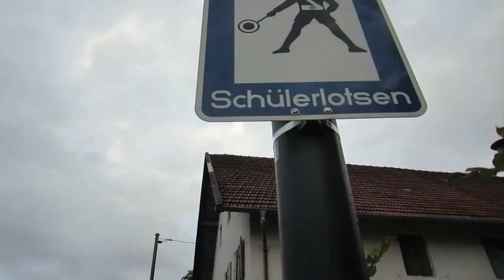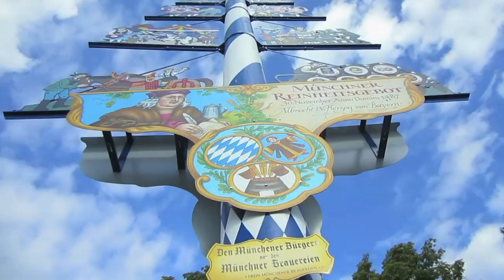MUNICH: Crazy Oktoberfest! | Travel Vlog Ep. 16 | The Wander Family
Getting crazy at Oktoberfest in Munich, Germany!